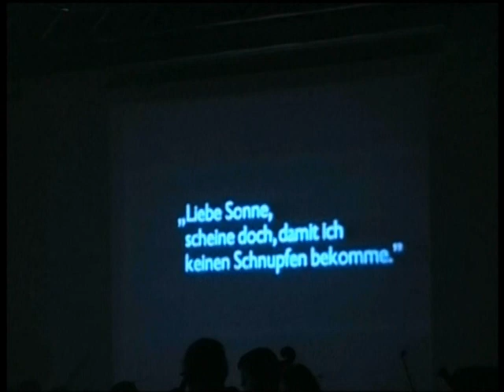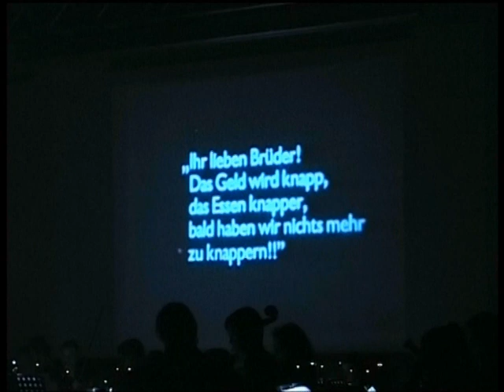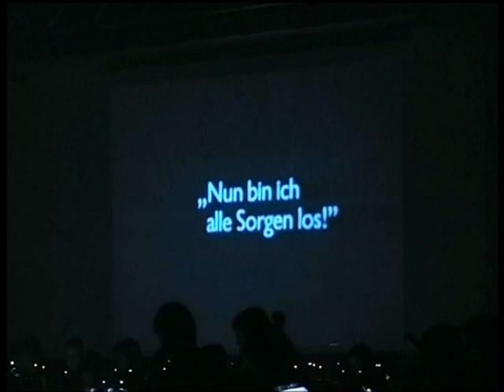Ernst Lubitsch, Die Puppe, Soundtrack, Marcus Merkel (RLG Orchestra 2008)